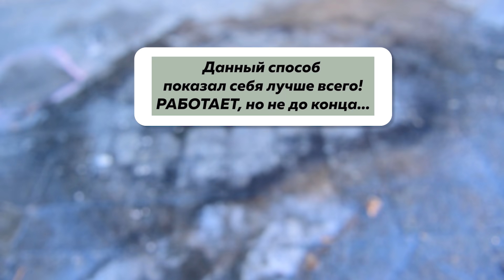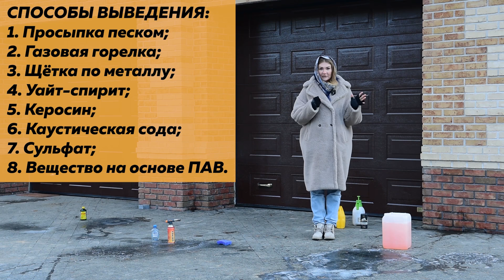Как удалить пятна с плитки? | Как удалить пятна с мощения? | Мощение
Друзья!
Рады приветствовать вас на YouTube канале Zelenka Studio. Канал посвящён ландшафтному дизайну, архитектуре и садоводству. В наших видео вы найдёте много полезной информации для создания ландшафтного дизайна на участке своими руками.

Этот ролик основан на реальных событиях в реальном времени. Мы перепробовали 8 способов по выводу масляного пятна с мощения из натурального камня. И в этом видео вы узнаете о результатах эксперимента!

00:00 8 способов убрать пятна с плитки
01:00 Те самые масляные пятна
01:59 Способ 1 “Просыпка песком”
02:22 Способ 2 “Газовая горелка”
03:35 Способ 3 “Щетка по металлу”
04:58 Способ 4 “Уайт-спирит”
05:50 Видео про лабрадорит
05:58 Способ 5 “Керосин”
06:44 Способ 6 “Каустическая сода”
10:12 Способ 7 “Сульфат”
10:45 Способ 8 “Вещество на основе ПАВ и нитрилотриуксусной кислоты”

С любовью к идеальному мощению, Zelenka Studio!